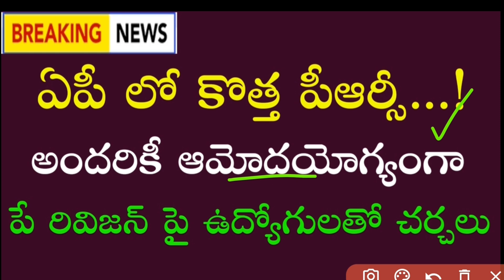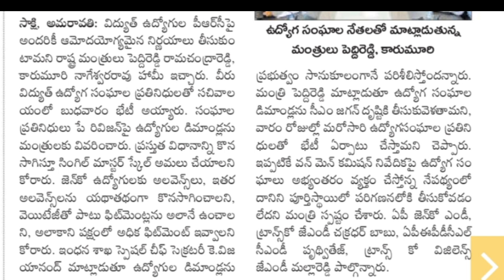ఏపీ లో ఉద్యోగులకు కొత్త పీఆర్సీ | అందరికీ ఆమోదయోగ్యంగా పీఆర్సీ | కొత్త ఫిట్ మెంట్ | AP Employees PRC